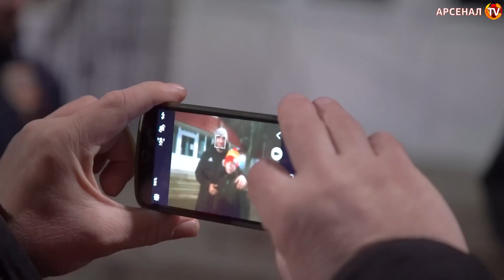«Арсенал» взял верх над «Анжи»